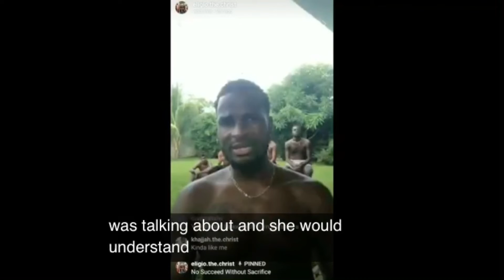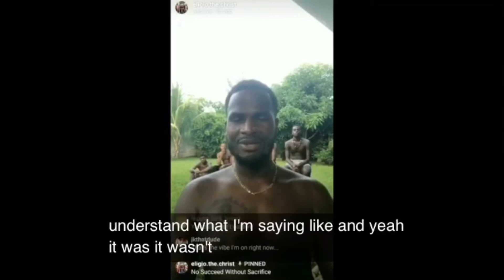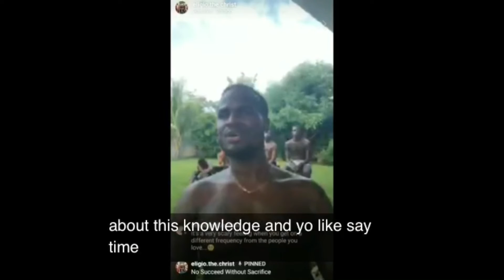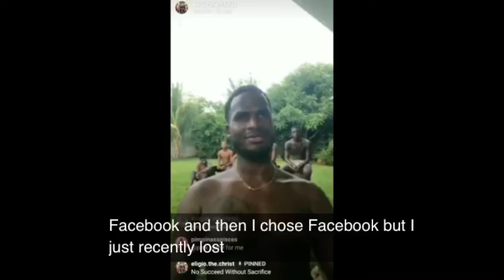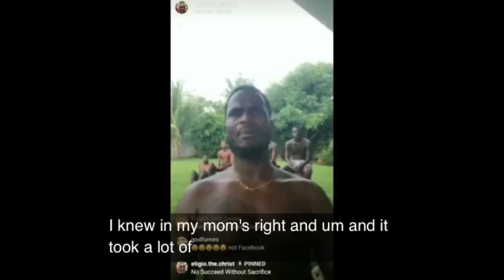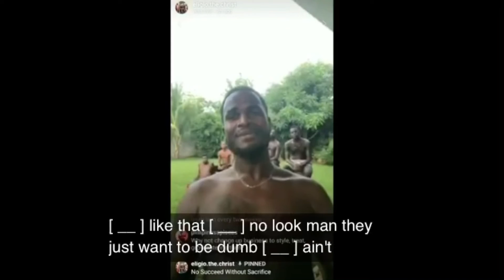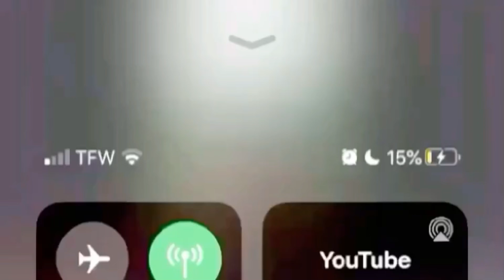NATURE-BOY of CARBONATION GAVE UP HIS WIFE AND KIDS TO LIVE IN THE WILDERNESS AS A FAKE MESSIAH